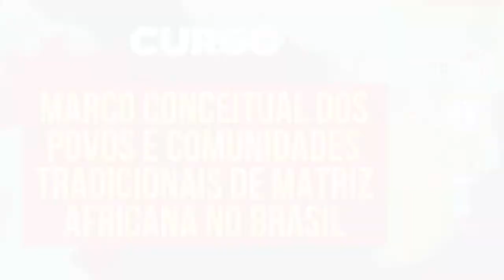Saúde E Alimentação: Magia Por Si Só Não Enche Barriga - Dra Regina Nogueira